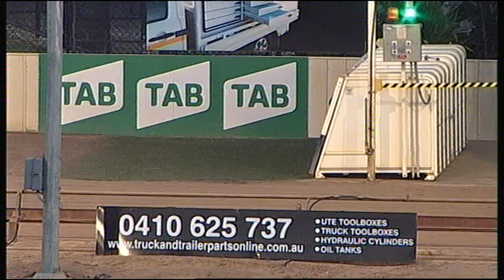SHP SAT 22 DEC 18 R7